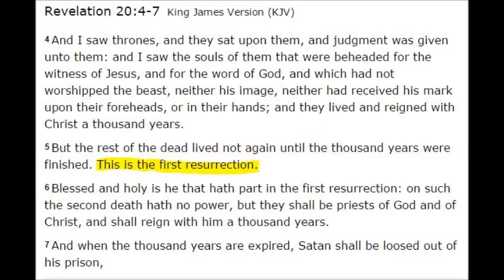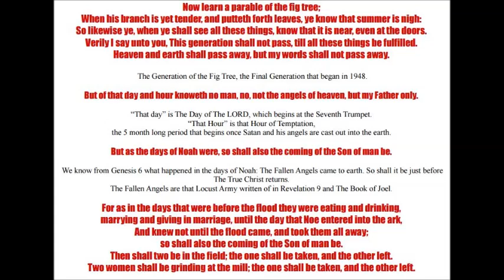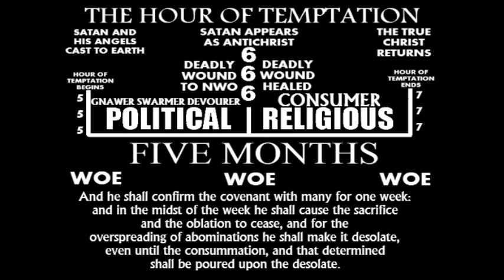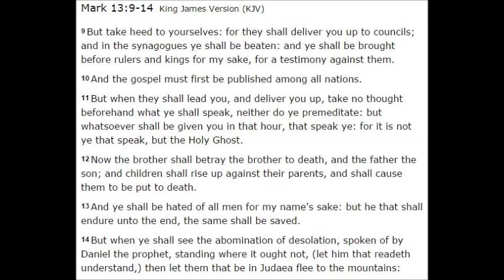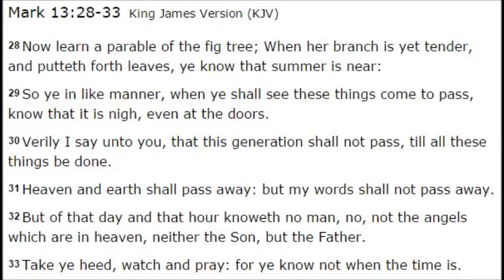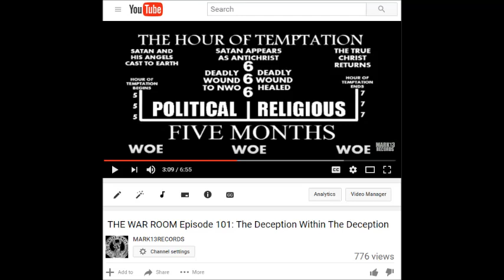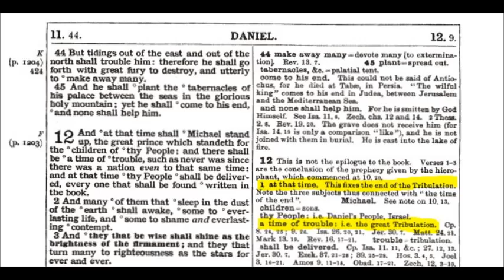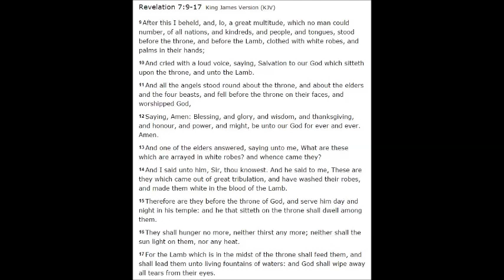There is No Rapture: the Antichrist is Satan Disguised as Jesus